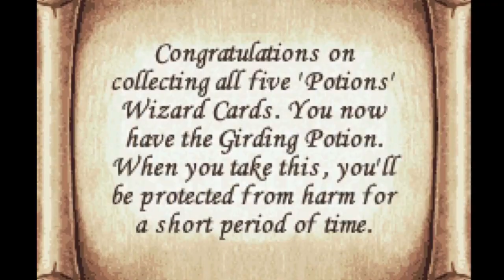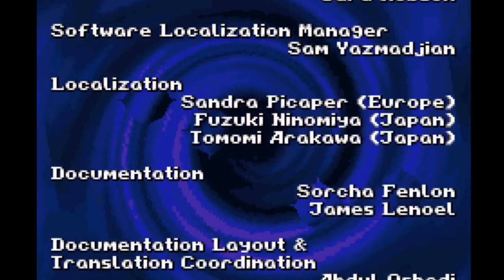Movies to Video Games Review - Harry Potter and the Chamber of Secrets (GBA)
Movies To Video Games Reviews
Review #127

Harry Potter and the Chamber of Secrets for the Game Boy Advance (GBA) is fully reviewed and analyzed as compared to the actual movie itself.

And remember .. suggestions and feedback welcome and encouraged. Much more to come. Enjoy the review!

More movies to video games reviews coming soon.. suggestions and feedback welcome and encouraged.

Time to get.. ON TO THE REVIEW!!